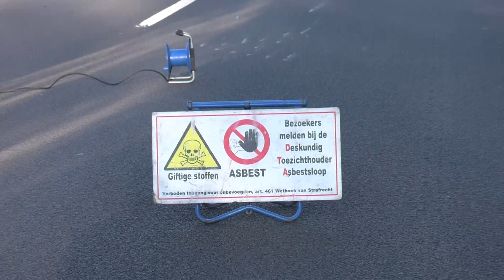A326 Wijchen-Nijmegen groot deel van de avond nog afgesloten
De A326 in de richting Nijmegen is tot ver in de avond afgesloten. Reden hiervoor is een lading asbest, die op het wegdek terecht is gekomen. Het materiaal, dat schadelijk is voor de gezondheid, viel zaterdagmiddag van een vrachtwagen en belandde op de snelweg.